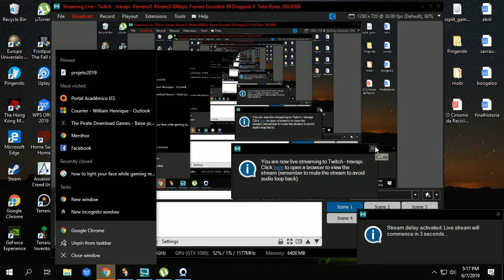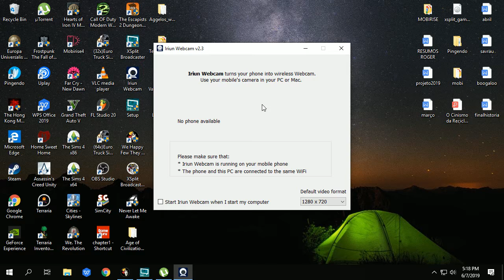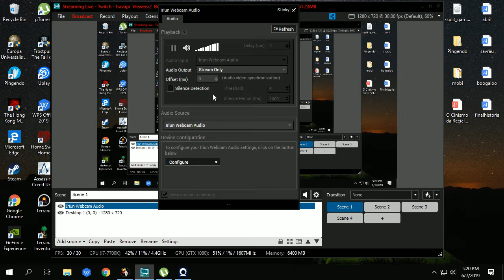And yet another testando vídeo de We Happy Few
testando aí essa joça sem câmera